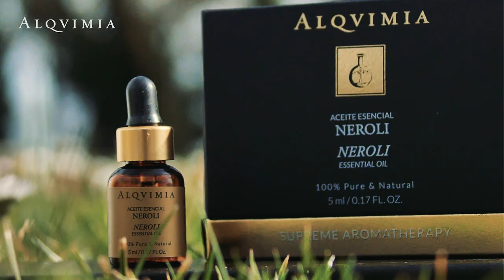Aceite Esencial de Neroli, Alqvimia